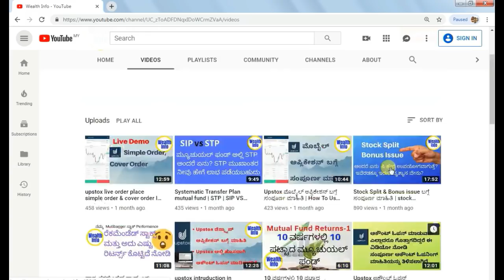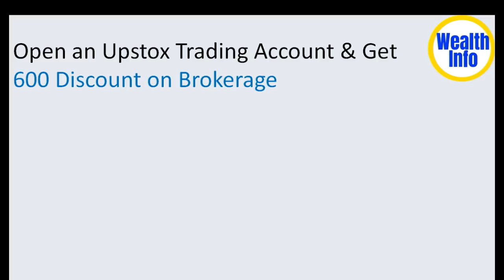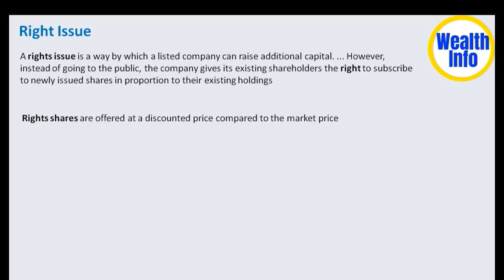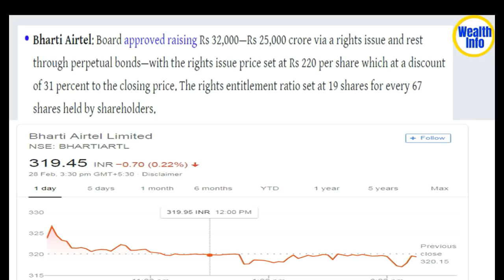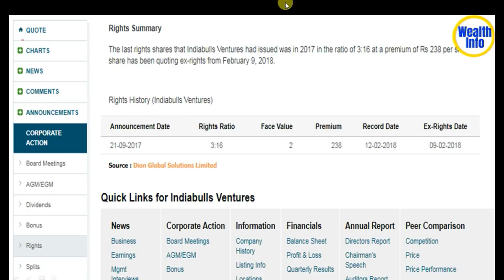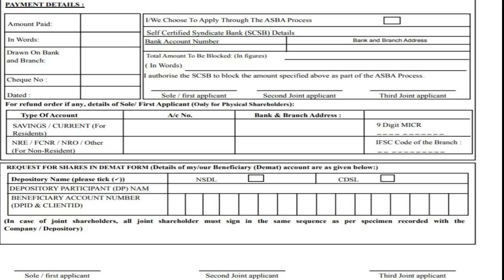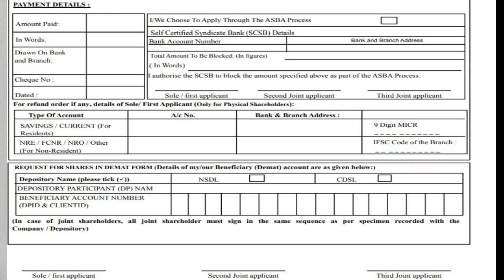right issue of shares ಬಗ್ಗೆ ಸಂಪೂರ್ಣ ಮಾಹಿತಿ | stock market kannada | Share market kannada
How to apply right issue of shares?
How right issue of shares will benefit investors
Why Company Issue Right Shares...?
how to apply rights issue online and offline process

Sumanth